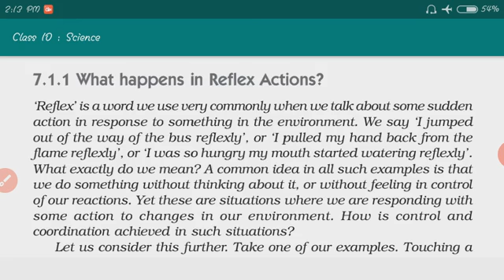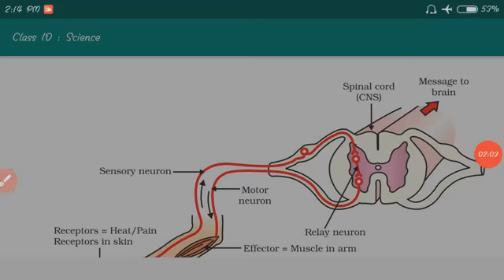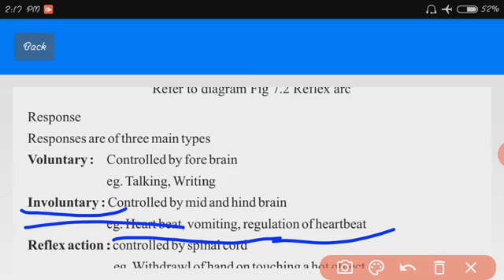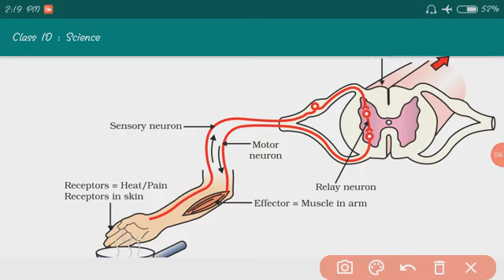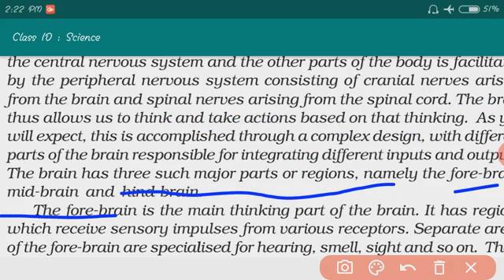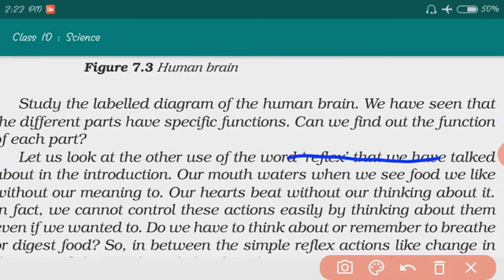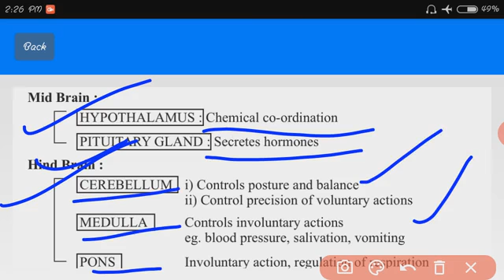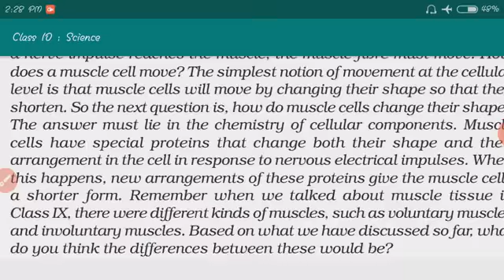Science chapter 7 Part 2 class 10th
Beneficial for students appearing for class 10th M.P State Board Exam